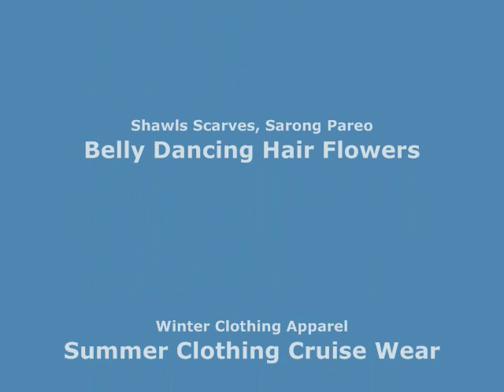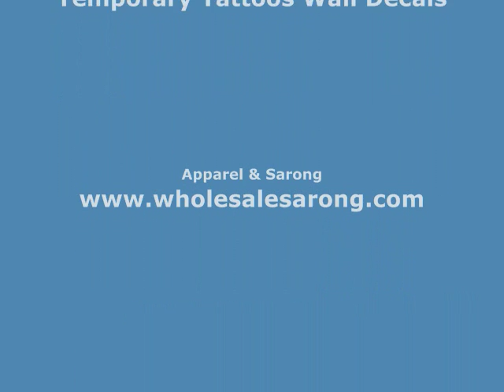crystal turtle scarf pendant bail slide set wholesale jewelry scarf wholesalesarong.com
USD$3 each
Product code: slidependant39
crystal turtle scarf pendant bail slide set
Jewelry finding accessories for DIY jewelry scarf necklace.
some gold tone, some silver tone
Each set include 1 pendant, 1 bail slide, and 1 jump ring which connect the pendant and the bail slide together.
Material: metal alloy (Nickel free, lead free)
Pendant size: 2.5 x 2 inch
Slide tube bail hole size: approximate 0.5 to 0.55 inches in diameter
Fits most sizes of necklace jewelry scarves.